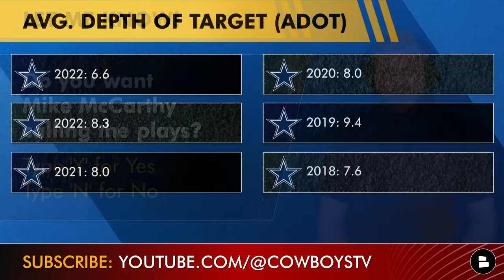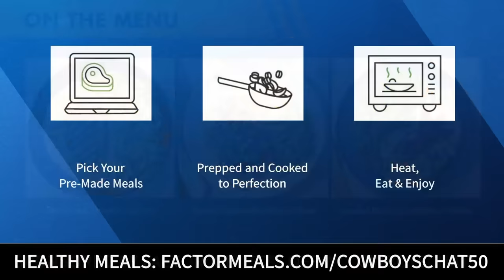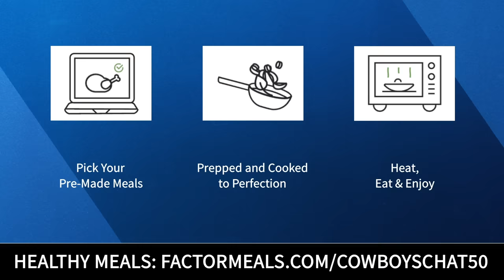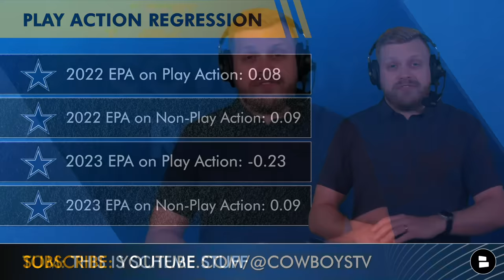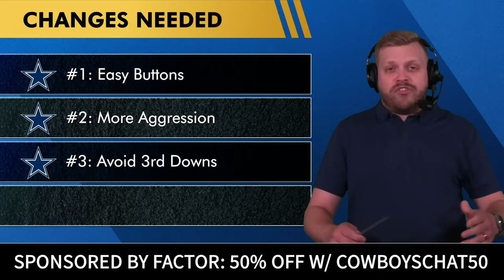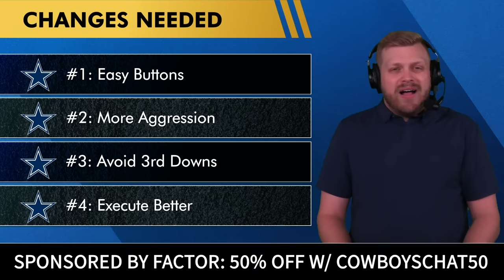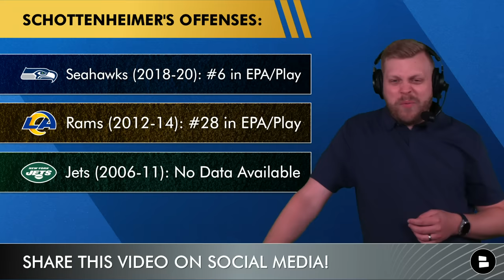Mike McCarthy’s Scheme Isn’t Working For Dak Prescott | Let Brian Schottenheimer Call Cowboys Plays?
Mike McCarthy’s Dallas Cowboys offense (aka the Texas Coast) has major issues right now. The offense has regressed with the departure of Kellen Moore, who the Cowboys play this week on Monday Night Football. And it’s not just Dak Prescott who isn’t playing that well, has his numbers down and at times looks uncomfortable. It’s most players on the Cowboys offense. When it’s “everything” - that’s often a coaching issue. And the film and numbers don’t like: what Mike McCarthy is trying to do with this Cowboys offense just isn’t working: they’ve taken away the wrong elements and it looks too much like what got McCarthy fired in Green Bay. So how do the Cowboys fix this? Is it time to give Brian Schottenheimer the reins on offense?

The Dallas Cowboys offense in 2023 under Mike McCarthy is WORSE than it was in 2022 under Kellen Moore. The metrics prove that:
2023 (McCarthy’s West Coast):
- Points Per Game: 8th (26.8)
- Yards Per Game: 17th (327.4)
- EPA/Play: 12th (0.013)
- Success Rate: 13th (44.5%)
- Red Zone: 28th (36.84%)
2022 (Kellen Moore’s hybrid):
- Points Per Game: 4th (27.5)
- Yards Per Game: 11th (354.9)
- EPA/Play: 12th (0.013)
- Red Zone: 1st (71.43%)

Mike McCarthy, whether he doesn’t trust Dak Prescott throwing over the middle, doesn’t trust his offensive line or if it’s just because he ran this offense in Green Bay, is not pushing the ball downfield. Here’s Dak Prescott’s average depth of target the last 6 years:
2023: 6.6
2022: 8.3
2021: 8.0
2020: 8.0
2019: 9.4
2018: 7.6

Mike McCarthy’s offensive scheme carries the brunt of the blame here (although Dak Prescott and others are not immune). But the play-action numbers are down significantly, there are no easy buttons, the middle of the field is being ignored and he’s managed to actually make the offense “Dink and Dak” for the first real time in Prescott’s career.

Help grow our Dallas Cowboys community by sharing this video!

Cowboys Depth Chart (Offense):
QB1: Dak Prescott
RB1: Tony Pollard
WR1: CeeDee Lamb
WR2: Brandin Cooks
WR3: Michael Gallup
TE1: Jake Ferguson
LT: Tyron Smith
LG: Tyler Smith
C: Tyler Biadasz
RG: Zack Martin
RT: Terence Steele

Jump into the comments section and let us know:
- Do you want Mike McCarthy calling the plays? Type ‘Y’ for Yes, ‘N’ for No
- Confidence level in the Cowboys’ offense? Scale it: 1-10

Stay in-the-loop with daily Dallas Cowboys YouTube videos from the Cowboys Report by Chat Sports!

NFL trade deadline coverage will be on the Chat Sports YouTube channel. Sub for all the latest NFL rumors right